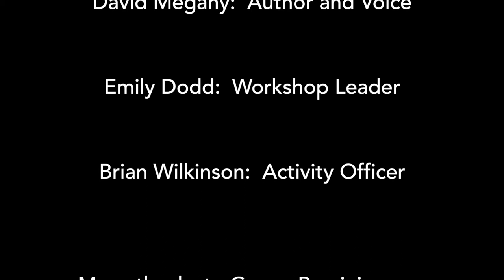Another Goldilocks by David Megahy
This digital story was made by David Megahy, a member of Govan Reminiscence Group for the Heritage Lottery funded Britain From Above Community Project in Govan, Glasgow, during Spring 2014. The story was inspired by images from the Aerofilms collection Digital Storytelling workshops led by Emily Dodd Thanks to Govan Reminiscence Group and the Fairfield Heritage Project. Licensor RCAHMS 2014.